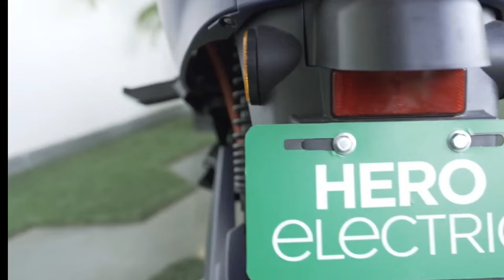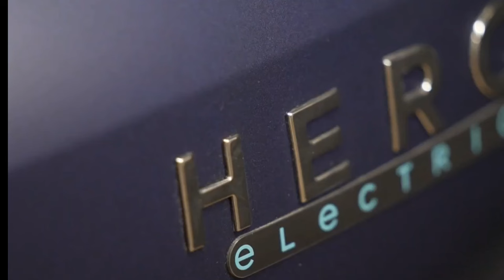HERO ELECTRIC AE-8 2024 Scooter All Details Launch Update? hero AE-8 launch date? Feature, Top Speed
Best low speed electric scooter 🛵

– Key Specs & Features of Hero Electric AE-8

- Range : 80 km/charge
- Top Speed : 45 km/Hr
- Brakes : Drum
- Tyre Type : Tubeless
- Console : Digital

About Hero Electric AE-8

Hero Electric has taken the wraps off the all-new AE-8 neo-retro electric scooter at the auto expo. It’s part of the Trend Series in Hero’s portfolio and is expected to be launched in the next couple of months. The AE-8 offers a range of 80km on a single charge and a top speed of 25kmph. It features a full-LED headlight running a halo LED DRL and a full-digital instrument console. The front apron also seems to come with a unique-looking honeycomb design backlit in blue.

best electric scooter in delhi
cheapest electric scooter in india
cheapest electric scooter in delhi
Top 5 electric scooter review 2025 Top 5 electric
scooter in india
Top 5 electric scooter in india 2025 tamil
Top 5 electric scooter in india under 1 lakh
Top 5 electric scooter in india without license
Top 5 electric scooter in india 2025 under 1
Top 5 electric scooter in india under 60000
Top 5 electric scooter in india telugu
Top 5 electric scooter in india tamilTop 5
Top 5 electric scooter in india without
licenseelectric scooter under 50,000 to 60 000
scooty under 50000 to 60,000
Electric scooter under 30,000
Best electric scooter under 60000 in India
scooty under 50000 to 60,000 petrol
Electric Bike under 50000 electric scooter| best electric scooter electric
scooter review| electric scooter guide| best electric scooter 2025| electric scooter 2024|

electric scooters | fastest electric scooter| best

electricscooterunder 50000